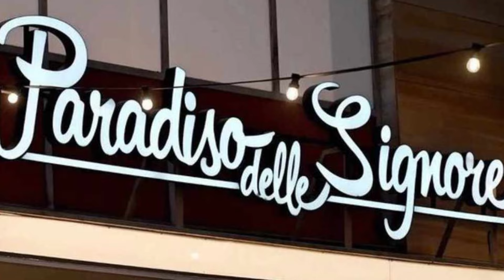Il Paradiso delle Signore dal 2 al 5 Aprile; Marcello e Adelaide cadono nella trappola di Umberto!